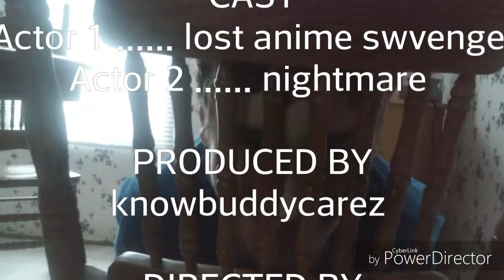lost in court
dont ? it!